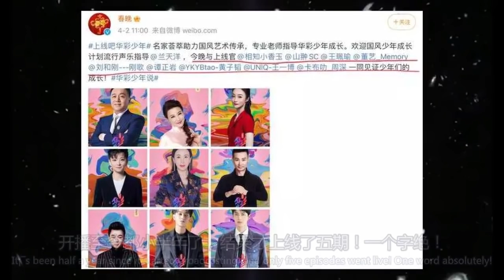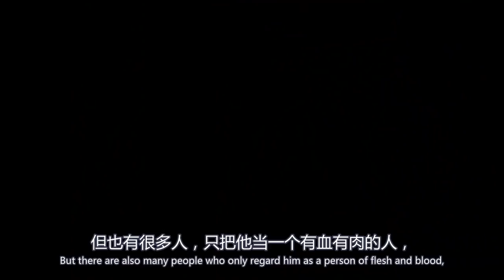王一博這些不動聲色的溫柔，每次看別人的故事都能把自己看哭……王一博，你穿漢服太仙了Wang Yibo